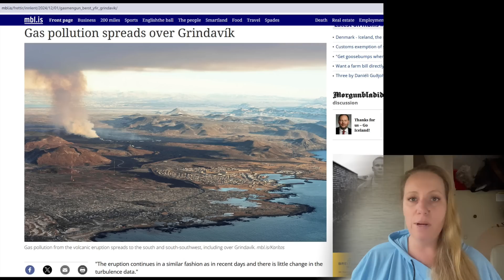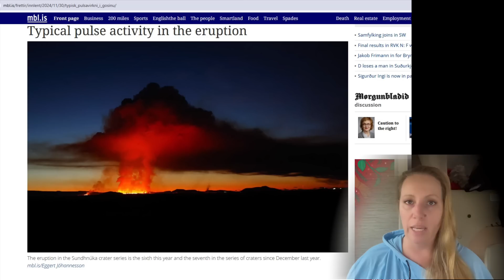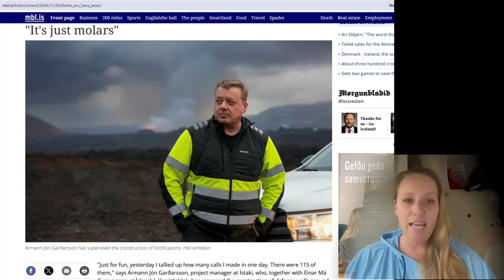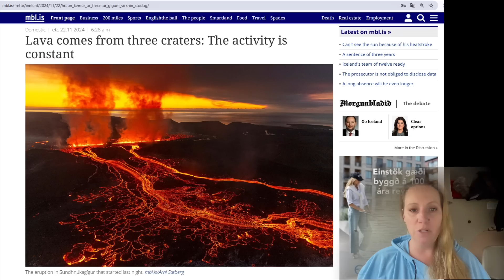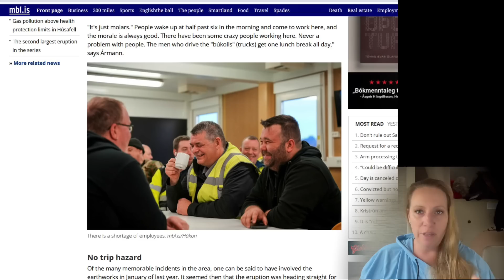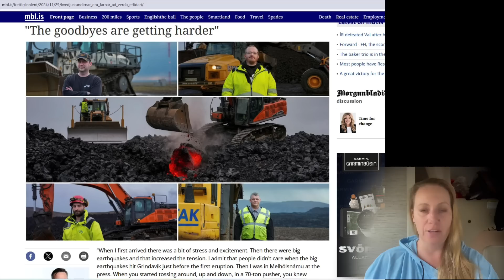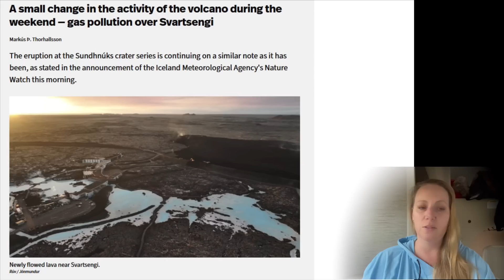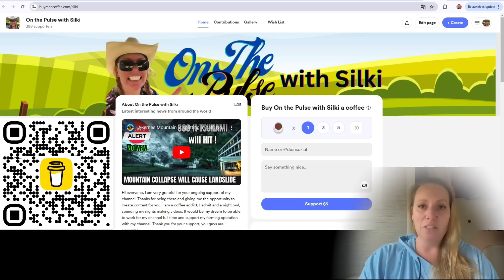Latest Updates from the ongoing Eruption in Iceland - Gas Pollution, Lava, Ice Dams & Defense Walls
Fire and Ice in Iceland. The volcanic Eruption keeps going. Here are the latest updates

If you would like to support Apollo's vet bills : 🍵 THANK YOU so much for your support it is much appreciated and helps a lot ! CHECK HERE PLEASE

Pictures and articles and live video IMO vedur.is, Ruv.is